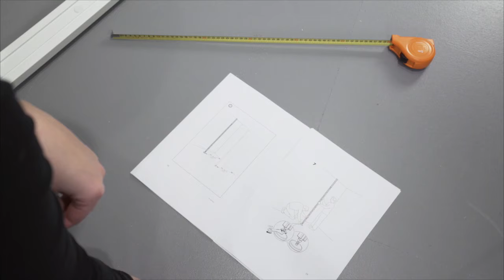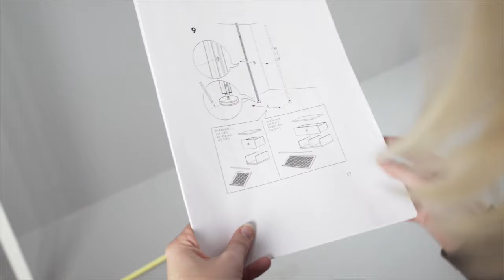ELVARLI Post unit Assembly support video